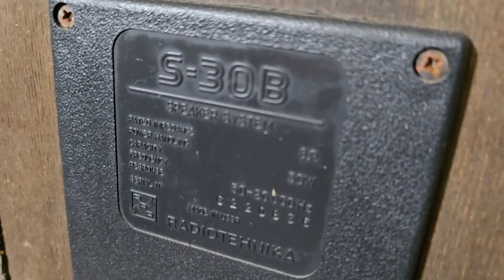What's Inside Radiotehnika S-30B Vintage Rare Unique Soviet BOOKSHELF SPEAKERS USSR 80s BASS SPEAKER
Inside USSR Radiotehnika S-30B: Soviet Bookshelf Speaker Teardown! A deep dive into the construction and components of the USSR S-30B Soviet bookshelf speaker will be provided. The engineering and design choices made during the Soviet era regarding audio equipment will be revealed. Intrigue Hook
"Imagine a time when the world was split, and technology had its own unique, iron-curtain twist. What secrets are hidden inside a 1980s Soviet bookshelf speaker? We're about to crack open the USSR S-30B and uncover the fascinating, often surprising, engineering decisions that defined audio in the Soviet Union."
@Angelicaaudio 179522 @youtubecreators